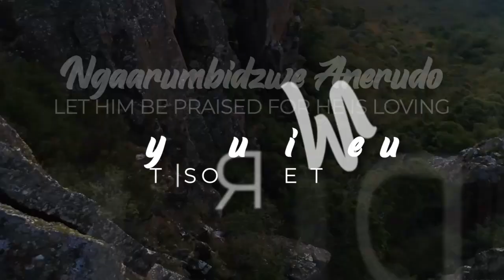Tawanda Tehillah Midzi - Rudo Rwenyu (Official Lyric Video)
This is a song that describes the love of God towards Humanity. First part adapted from a public domain hymnal song and last part composed by Tehillah Midzi and Michael Tiki Manyika